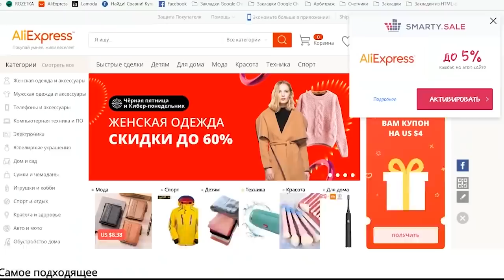ГАДЖЕТЫ ДЛЯ КЕМПИНГА, ТУРИЗМА И ОТДЫХА НА ПРИРОДЕ С ALIEXPRESS + КОНКУРС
Всем привет. Лето уже скоро, а там и отдых на природе. И для что бы с комфортом отдохнуть, я подготовил для вас видео "ГАДЖЕТЫ ДЛЯ КЕМПИНГА, ТУРИЗМА И ОТДЫХА НА ПРИРОДЕ С ALIEXPRESS + КОНКУРС" на 500 рублей.

1. Складной походный стул

2. Походный мультитулл

3. Герметичная бутылка для топлива

4. Походный сверхлегкий карабин

5. Поясничная сумка

6. Сверхлегкий складной рюкзак

7. Трекинговые палки

8. Закрытая кепка

9. Универсальный вместительный рюкзак-сумка

10. Небольшая удобная сумка

11. Палатный фонарик

12. Туристические  гамаши

13. Коврик полиуретановый

14. Гермо-сумка и рюкзаки

15. Сумка на пояс

★★★★  КОНКУРС ★★★★
Для участия нужно:
3. Оставить комментарий.